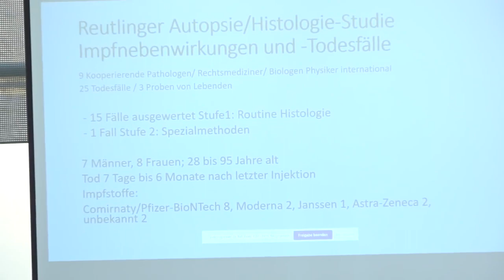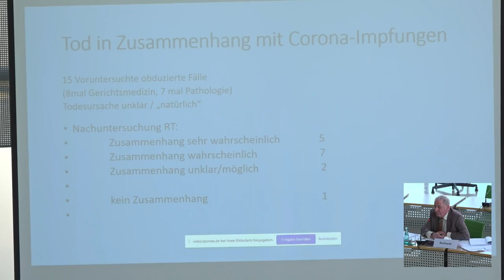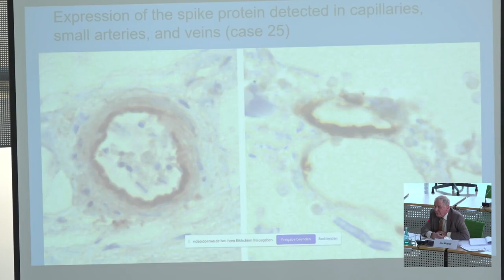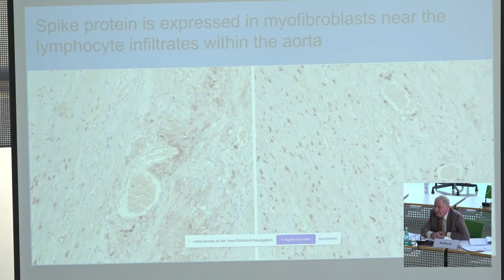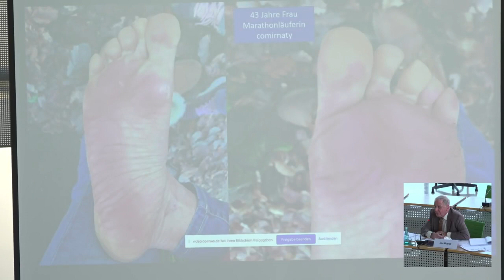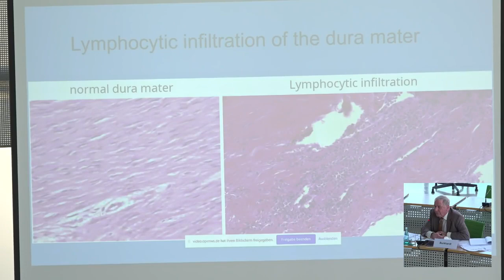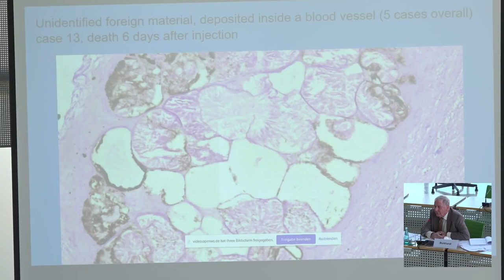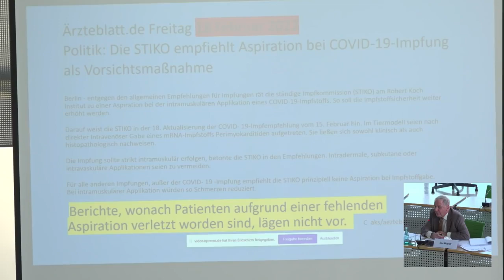Fachvortrag: Impfschäden: Das zeigen Obduktionen! Prof. Dr. Arne Burkhardt im sächs. Landtag